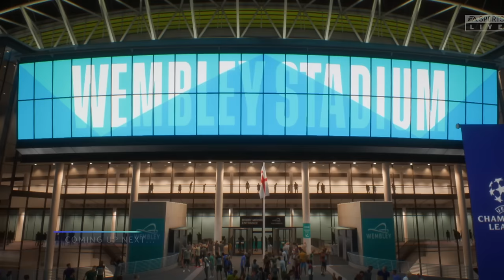FIFA 23 - MESSI, RONALDO, MBAPPE, NEYMAR, ALL STARS | BARCELONA 27-0 MAN CITY